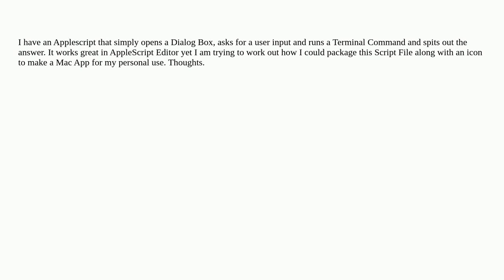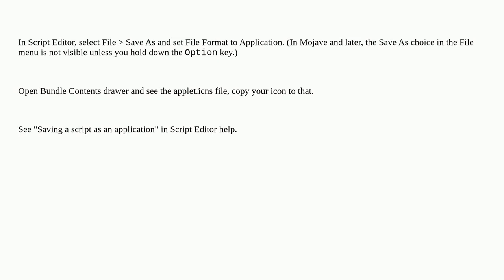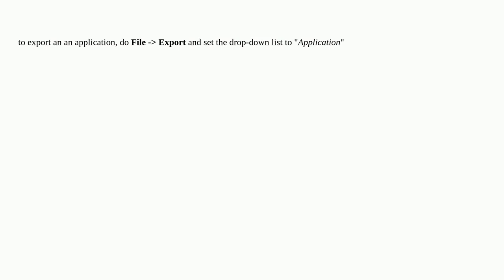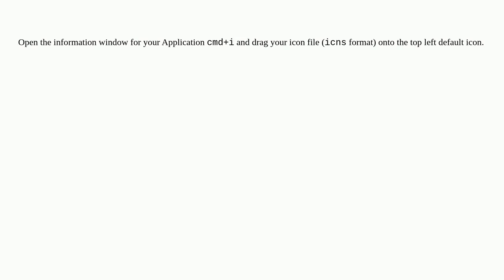Apple: How do I make an AppleScript file into a Mac App?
How do I make an AppleScript file into a Mac App?

A special thanks goes out to the awesome community

  applescript